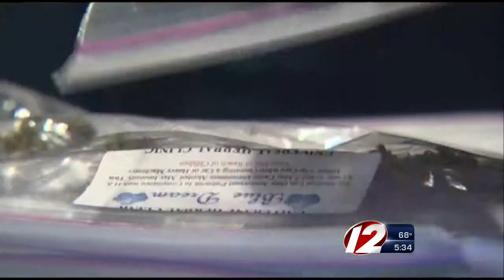Freetown Medical Marijuana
Freetown approved a medical marijuana dispensary